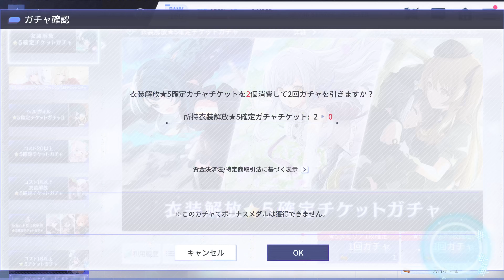My Mom & IJN Yuudachi Birthday: Random Gacha Ticket 3 (6/21/2023)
Today is my Mom & IJN Yuudachi Birthday
so time to use all of my Saving Gacha Ticket
Gacha Ticket will be random as list, so I won't be putting the name of Gacha Ticket in the Title since I got a lot Stuff to do